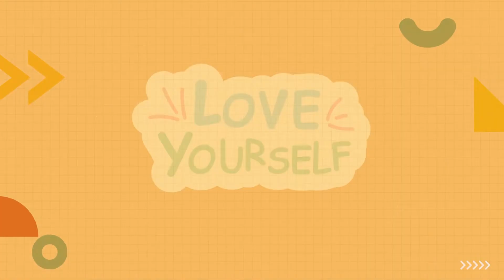ĂN SAO CHO KHỎE - Tập 456 | GỬI NỊ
GỬI NỊ

* Nguồn tham khảo/ Source materials:
Thông tin / Information: